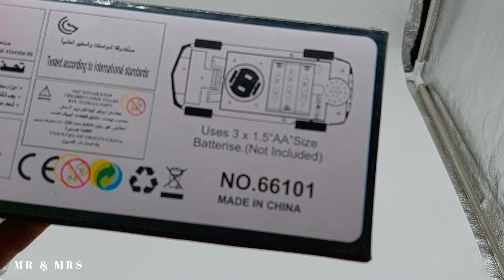Transformers car Unboxing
I make videos unboxing toys ,emoji challange,pigggy bank etc.